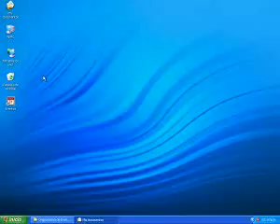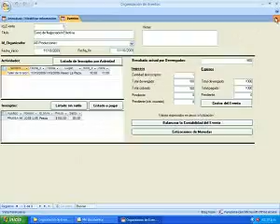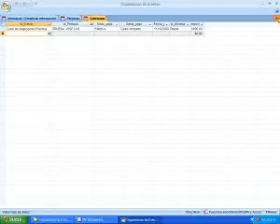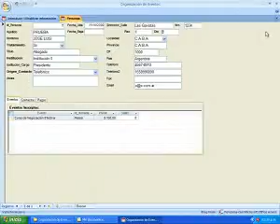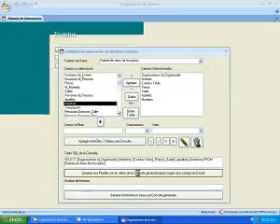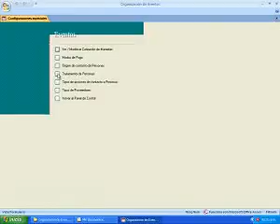Gestión de Organización #76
¿Te gustó? Cómpralo en MercadoLibre.